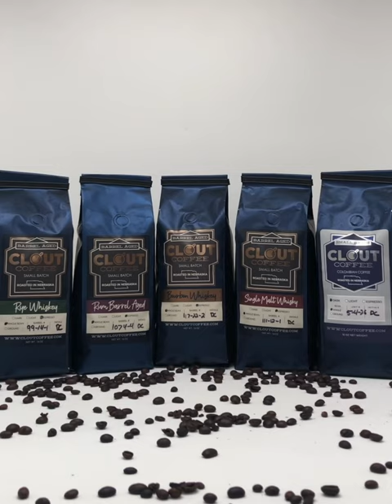Indulgent barrel aged coffee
Do you enjoy craft coffee? Have you tried barrel aged coffee? Small batch, barrel aged coffee roasted in Omaha, Nebraska. We have bourbon, rye, rum and whisky varieties. We also roast up our Single Origin Colombian beans without any barrel aging because we understand that sometimes you want a great cup of coffee with nothing else in it and we think that should be full of Clout too!